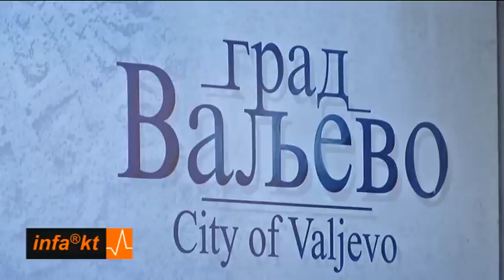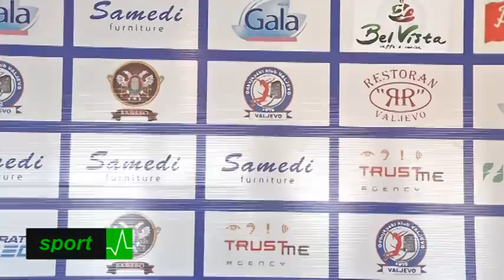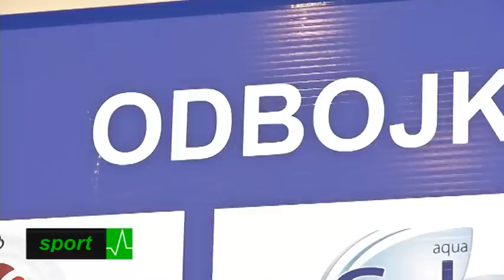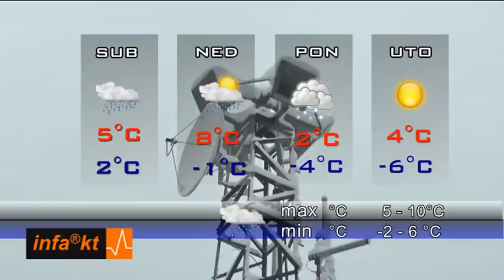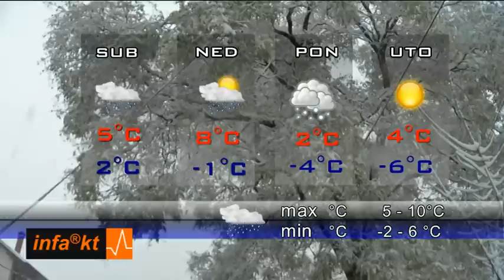INFAKT 09-01-2015 20.01